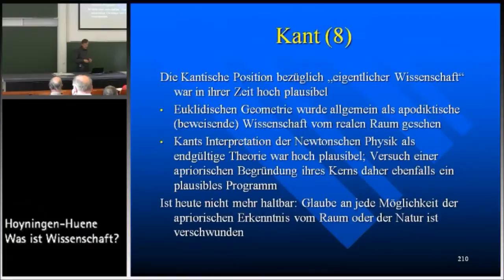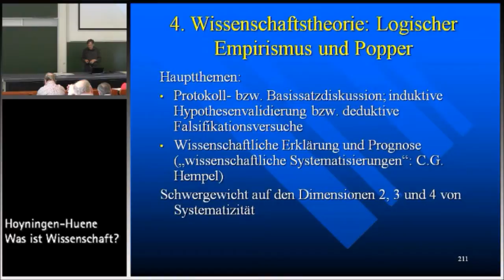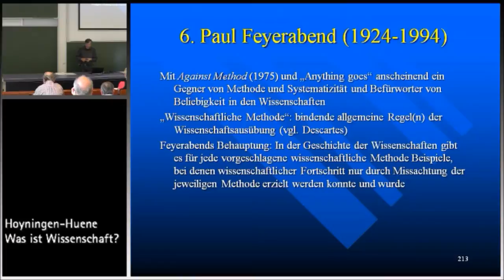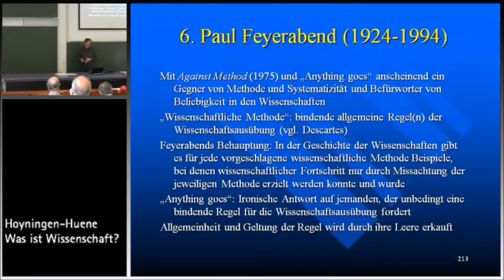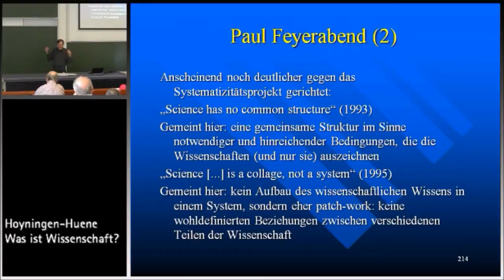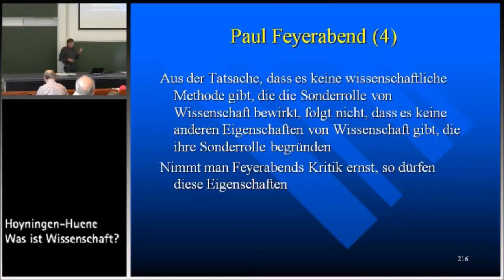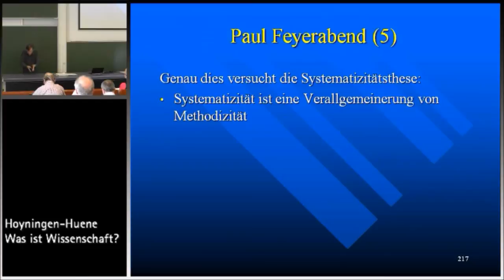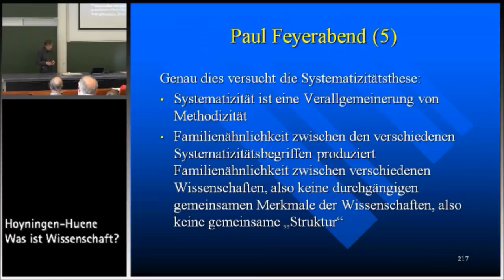Was ist Wissenschaft? 33: Vergleich mit anderen Positionen: Popper, Kuhn, Feyerabend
Prof. Dr. Paul Hoyningen-Huene, Teil der Vorlesung „Was ist Wissenschaft?“, SS 2013, Leibniz Universität Hannover
Die Vorlesung orientiert sich am Buch Systematicity: The Nature of Science von Paul Hoyningen-Huene (New York; Oxford University Press, 2013)